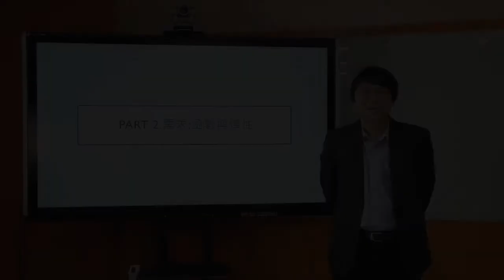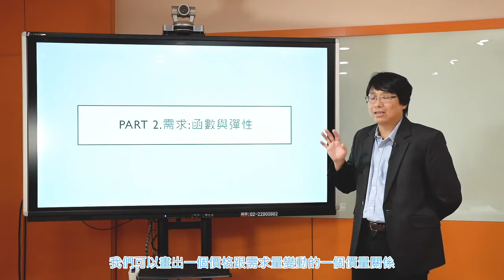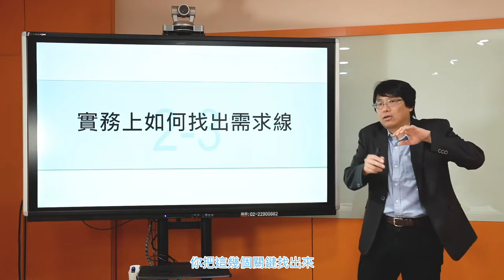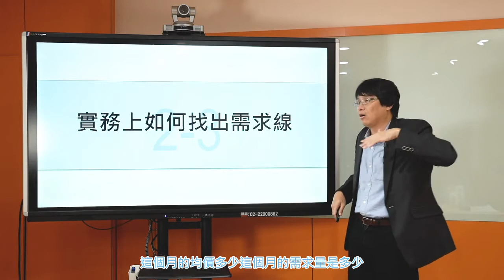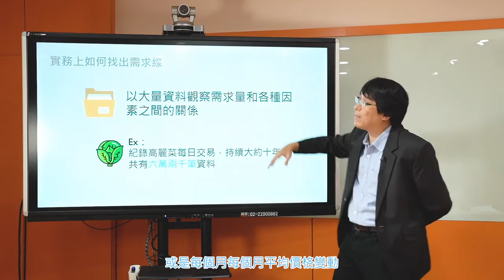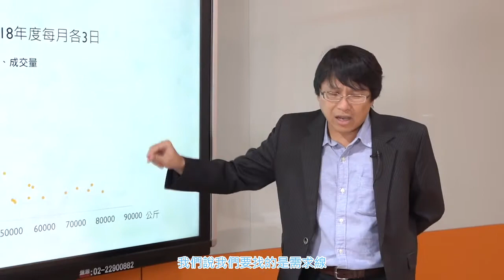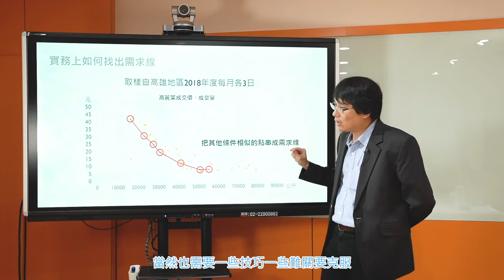經濟學108 2019 Part2 3